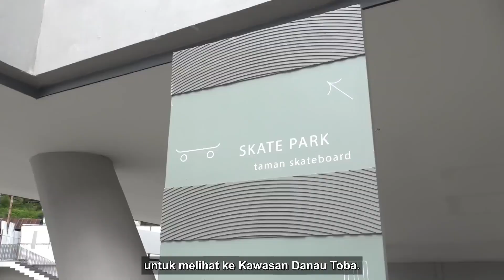Penataan Kawasan Pantai Bebas sebagai Ikon Baru Parapat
Presiden Joko Widodo (Jokowi) didampingi Menteri Pekerjaan Umum dan Perumahan Rakyat (PUPR) Basuki Hadimuljono meresmikan Penataan Kawasan Pantai Bebas Parapat, Rabu (2/2/2022).

Setelah selesainya penataan Kawasan Pantai Bebas Parapat yang dilakukan Kementerian PUPR, maka langkah selanjutnya adalah mengisi kawasan tersebut dengan kegiatan-kegiatan yang mendukung industri kreatif untuk menumbuhkan perekonomian di Sumatera Utara.

Penataan Ruang Terbuka Publik (RTP) Pantai Bebas Parapat yang memiliki daya tarik keindahan pemandangan Danau Toba ini dikerjakan di atas lahan seluas kurang lebih 10.000 m² oleh Balai Prasarana Permukiman Wilayah (BPPW) Sumatera Utara Direktorat Jenderal Cipta Karya Kementerian PUPR sejak 21 Oktober 2020 dan selesai akhir 2021.